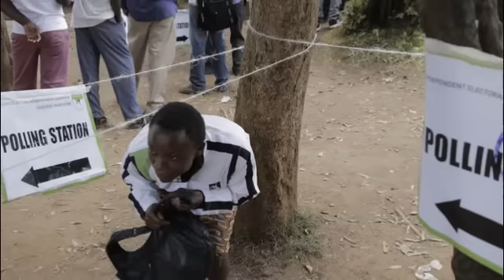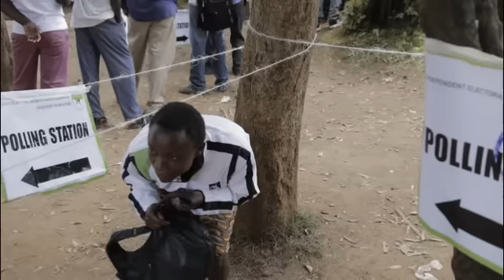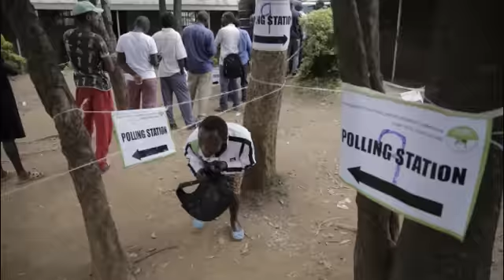DEG__madaxweynaha cusub e kenya & dhimashada dad badan o shacab ah | madaxdi haayada NISA o laxidhay